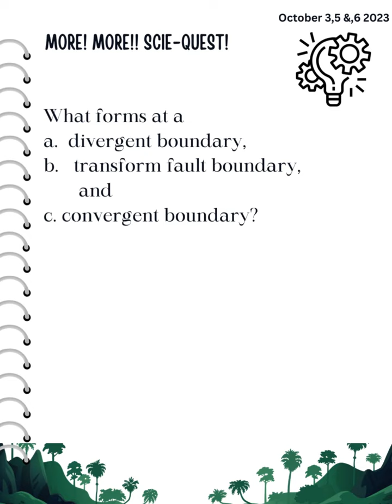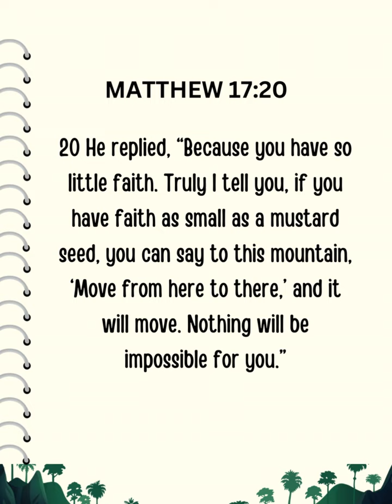PLATE BOUNDARIES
Activities about the types of plate boundaries